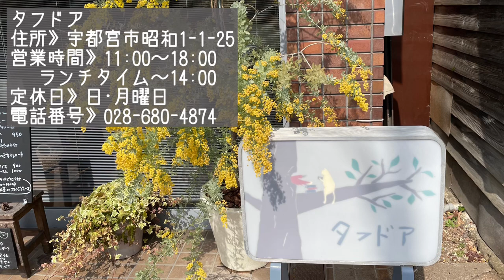宇都宮市【タフドア】カフェ･喫茶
忙しい日常を忘れてほっと一息つく時間。そんな時間を大切に考えて作ったお店です。料理もお菓子もすべて手作りです。ぜひ一度のぞいてみてください。

住所》宇都宮市昭和1-1-25
営業時間》11:00〜18:00
     ランチタイム   ～14:00
定休日》日･月曜日
駐車場》無し

私がタフドアさんに出会ったのは、13年以上前のこと。仕事が変わったりコロナ禍に入ったりで、しばらくご無沙汰していた所に友人から「移転したよ」と聞いて、お店に伺うのを楽しみにしていました。
新店舗は優しい日差しが感じられて店内が明るいwミネストローネも変わらず美味しい♡内装もカワイイ♡駐車場が無くなったのは残念ですが、まったりしてきましたー。

ランチ/ミネストローネ、バタートースト、サラダ、オレンジジュース。
カフェ/カフェラテ、りんごカラメルケーキ